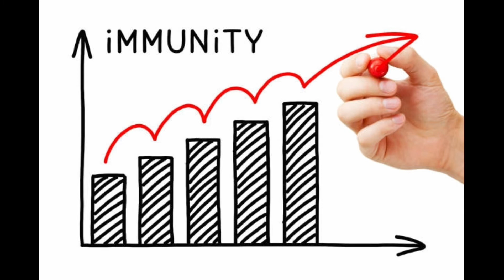इम्युनिटी बढ़ाने वाला फल और सब्जी का नाम | immunity badhane ke liye koun sa fal khana chahiye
1| immunity booster fruits and vegetables
2| immunity booster fruits in corona
3| immunity booster dry fruits in hindi
4| best immunity booster fruits
5| इम्यूनिटी बढ़ाने का तरीका
6| इम्यूनिटी बढ़ाने के तरीके
7| इम्यूनिटी सिस्टम बढ़ाने के उपाय
8| इम्युनिटी बढ़ाने वाला फल का नाम
9| इम्युनिटी बढ़ाने वाली सब्जी का नाम
10| immunity badhane ke liye koun sa fal khana chahiye